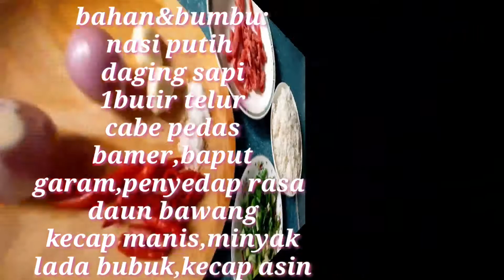Cara Membuat Nasi Goreng || Daging Sapi || Mudah Enak Cocok Untuk Menu Sarapan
Bahan&Bumbu:
Nasi putih ukuran satu porsi
Daging sapi secukupx
1butir telur
Cabe sesuai selera
Bamer,baput seperlunya
Kecap manis,kecap asin (seperlunya
Garam,penyedap rasa (seperlunya
Daun bawang

Untuk cara membuatx silahkan tonton videox ya teman"🙏
Selamat mencoba moga resepx bermanfaat
Trimakasih untuk suportx
Salam sukses sll untuk teman" youtube